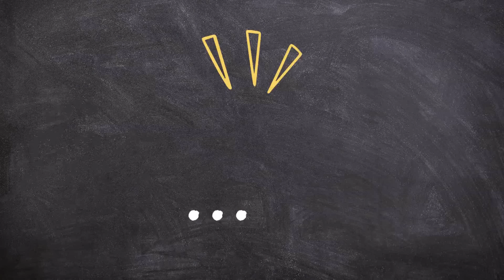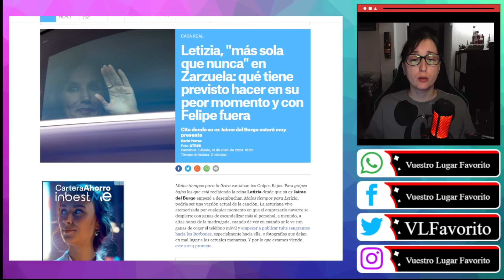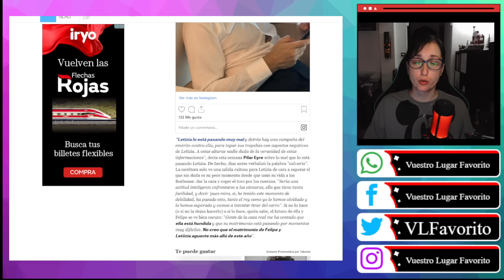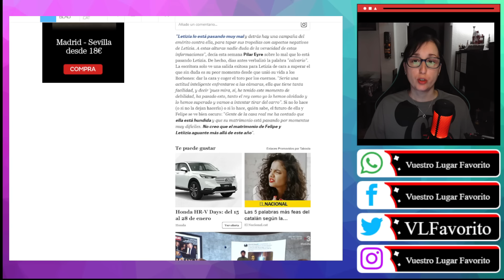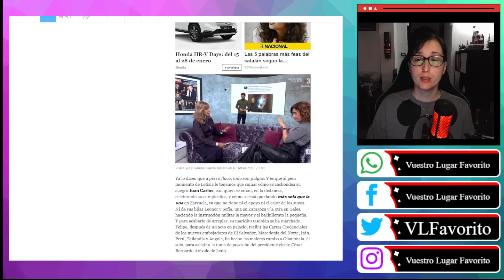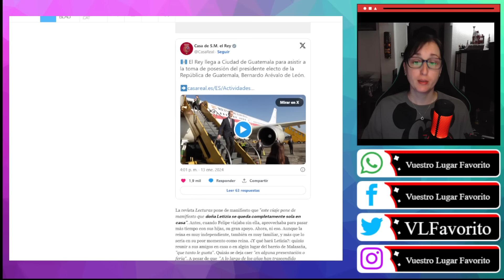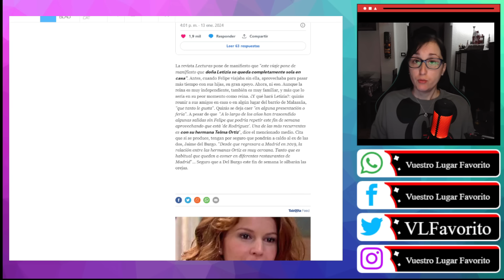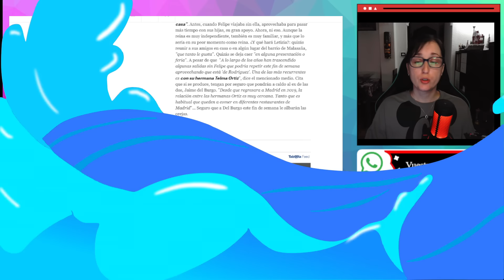Letizia es ABANDONADA por Felipe VI y REUNIRÁ para HABLAR de Jaime Del Burgo a ESCONDIDAS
Letizia ABANDONADA por Felipe y Leonor HABLARÁ de Jaime del Burgo